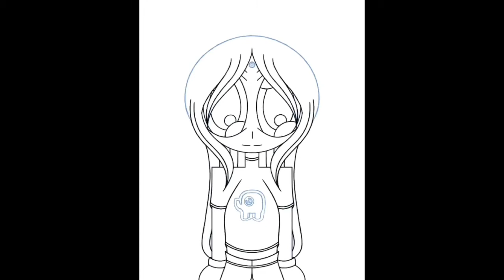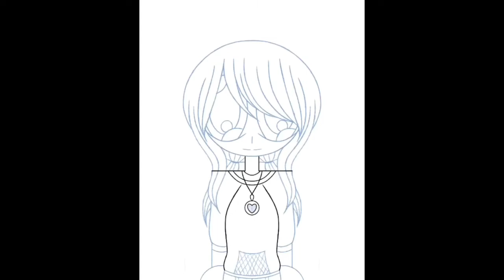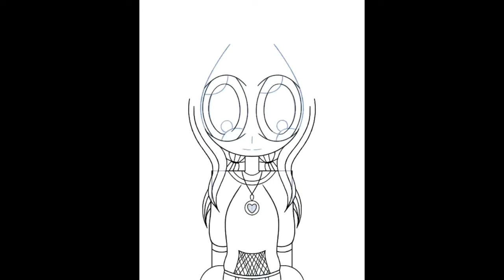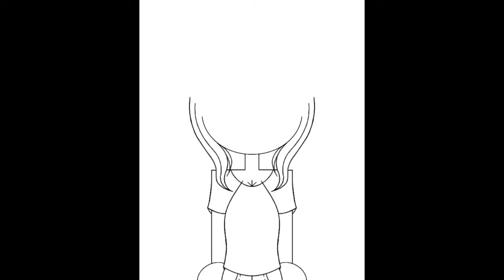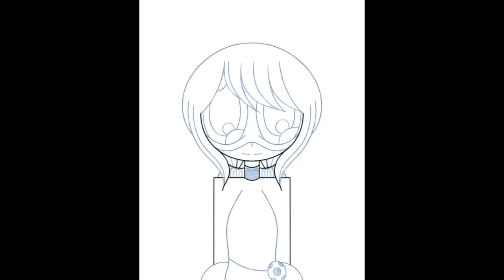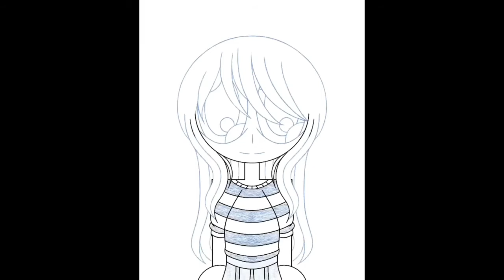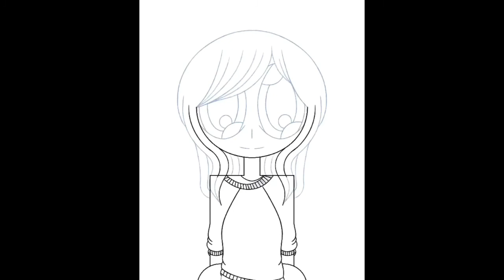Six Fanarts Challenge speedpaint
Twitte:tuxedo_mask
Sketch: Princess Sakura